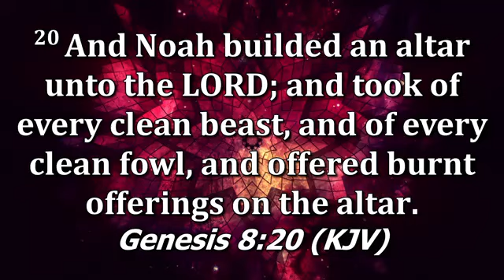5-10-2023 Wed Evening Service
The Altar